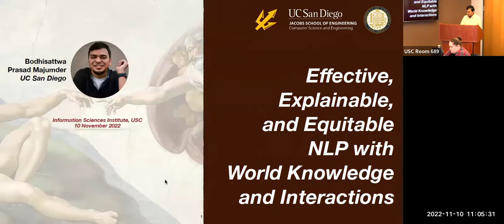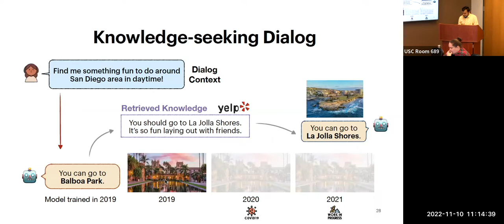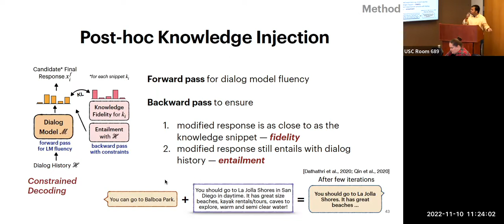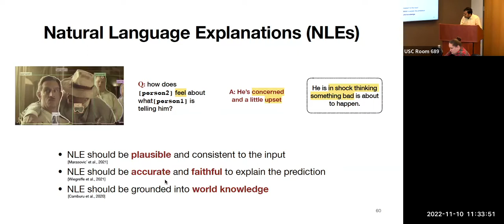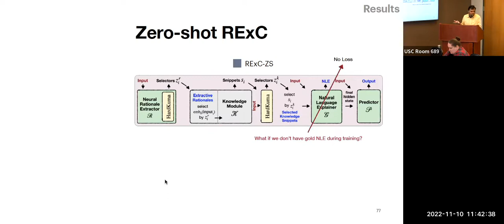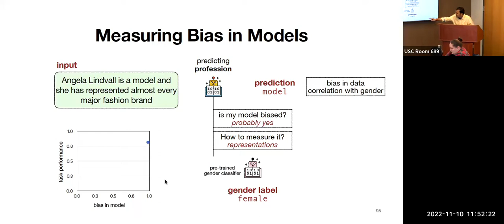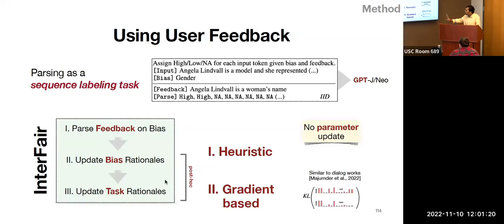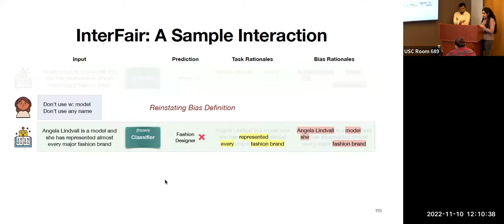Effective, Explainable, and Equitable NLP with World Knowledge and Interactions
Date: 11/10/2022
Speaker: Bodhisattwa Prasad Majumder, UCSD

Abstract:
Artificial intelligence (AI) has shown remarkable effectiveness in knowledge-seeking applications (e.g., for recommendations and explanations). However, the increasing expectation of more trust, accessibility, and anthropomorphism in these AI systems requires the underlying components (dialog models, LLMs, classifiers) to be adaptive and adequately knowledge grounded. In reality, the outputs of the constituent models often lack commonsense, explanations, and subjectivity—a long-standing goal of artificial general intelligence.

In this talk, I aim to address this gap through the concept of interactive explainability, realized via three pillars: knowledge, explanations, and interactions. First, I will explore the post-hoc methods to effectively inject relevant and diverse knowledge into an existing dialog model without additional training. Second, I will investigate the role of background knowledge in model reasoning, prediction, and faithfully constructing natural language explanations. Third, I will propose an interactive approach to address fairness and subjectivity in bias mitigation via feature-level user interventions. Finally, I will hint at future possibilities and societal impacts of next-generation explainable interactive systems.

Speaker's Bio:
Bodhisattwa Prasad Majumder is a final-year PhD student at CSE, UC San Diego, advised by Prof. Julian McAuley. His research goal is to build interactive machines capable of producing knowledge-grounded explanations. He previously spent time at the Allen Institute of AI, Google AI, Microsoft Research, and FAIR (Meta AI), along with collaborations from U of Oxford, U of British Columbia, and the Alan Turing Institute. His work has been recognized by the UCSD CSE Doctoral Award for Research, Adobe Research Fellowship, Qualcomm Innovation Fellowship, and Highlights of ACM RecSys, among many awards and several media coverages. In 2019, Bodhi led UCSD in the finals of the Amazon Alexa Prize. He also co-authored a best-selling NLP book with O’Reilly Media that is being adopted in universities internationally.